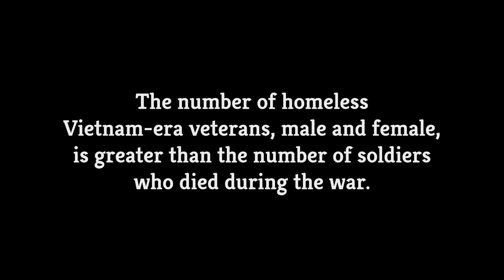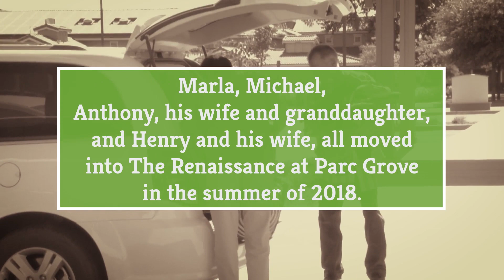Renaissance at Parc Grove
Take a look inside the lives of a few of our valued residents as we celebrate the one year anniversary of Renaissance at Parc Grove Commons, a housing community that provides permanent supportive housing to homeless individuals and families